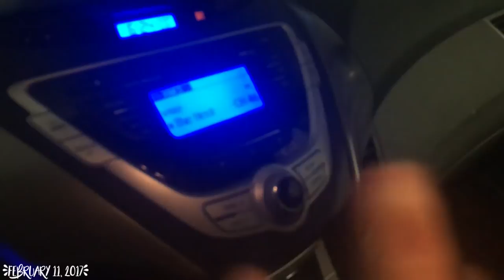Driving with Ashleigh!